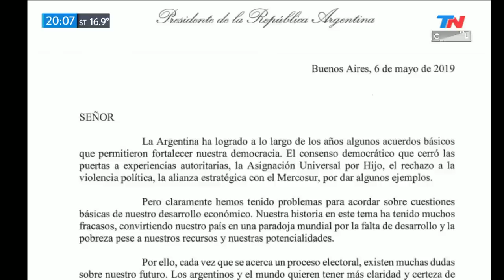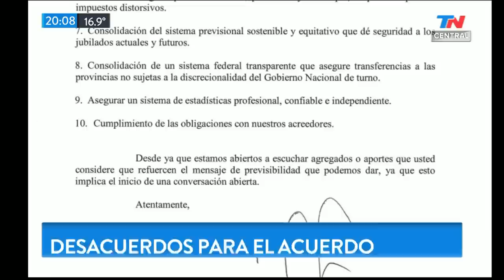La carta que el Gobierno le envió a la oposición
Fragmento de "TN Central" emitido el Lunes 6 de Mayo de 2019.